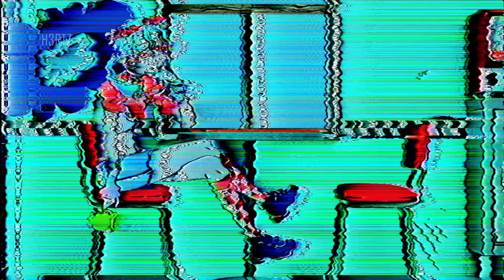【Kagamine Len V2】Zombie【VOCALOIDカバー】DECO*27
🧟🧟‍♂️🧟‍♀️ (+VSQx)

!i!i!i!i!i!i!i!i!i!i!i!i!i!i!i!i!i!i!i!i!i!i!i!i!i!i!i!i!i!i!i!i!i!i!i!i!i!i!i!i!i!i!i!i!i!i!i!i!i!i!i!i!i!i!i!i!

𝒸𝓇𝑒𝒹𝒾𝓉𝓈

Song : ゾンビ (Zombie)
Song by : DECO*27
Original by : Hatsune Miku / Kureiji Ollie (chorus)
Voicebank used : Kagamine Len V2 ACT Series / h3rtz (chorus/low)